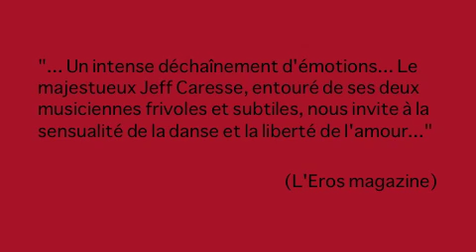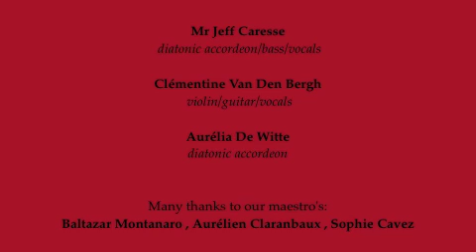Jeff caresse teaser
New CD "Les mamelles du désir" out July 2011